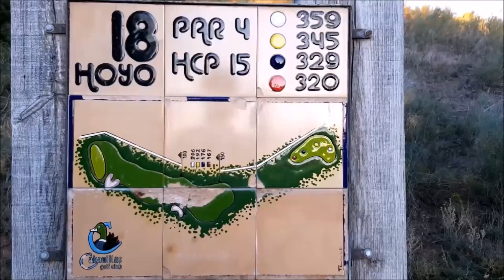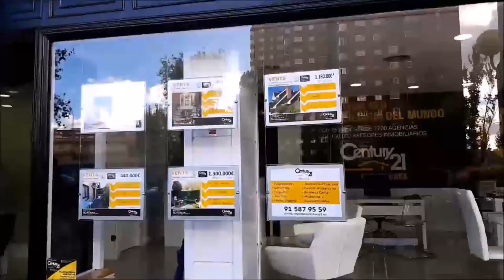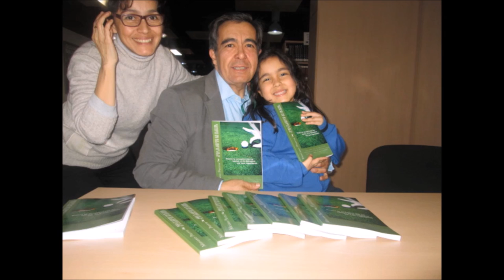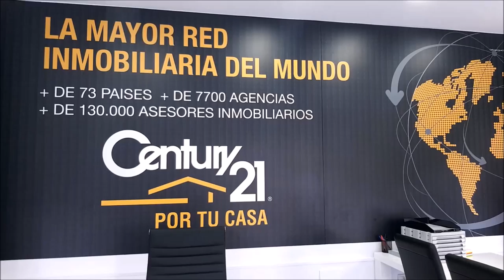N 38 TOMANDO EL APERITIVO EN EL DUBLIN HOUSE CON SOFIA Y MAURICIO RUESCAS JUNTO A MARIANO PUERTA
Programa N 38 con Sofía Ruescas Jugadora Universitaria  de St. Marys Universitu W.Team y Mauricio Ruescas Maestro de Golf  junto a Mariano Puerta Director de COaching Golf Radio y TV . Un programa de  @CoachPuerta